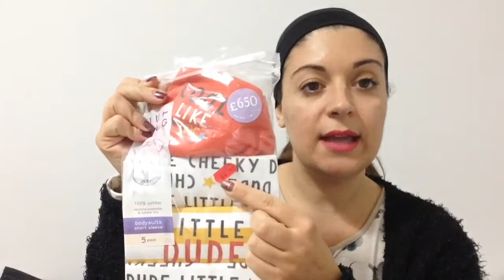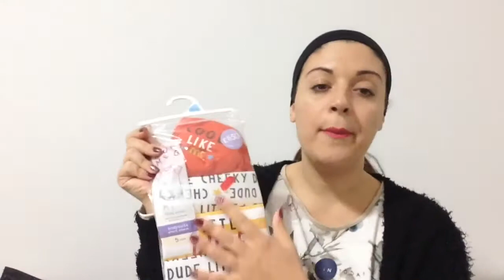Haul Primark Baby UK🇬🇧 Ma Quanto Ho Speso?! 😱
Ciao ragazze, oggi finalmente il video sugli acqusti fatti da Primark quando siamo stati in Inghilterra.
Spero di tenervi compagnia😌
Un bacio 😘